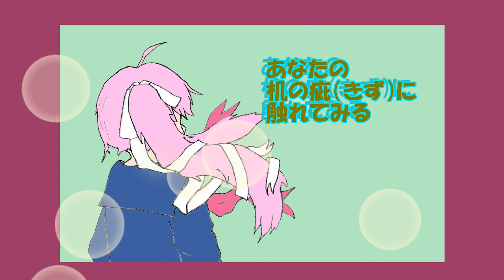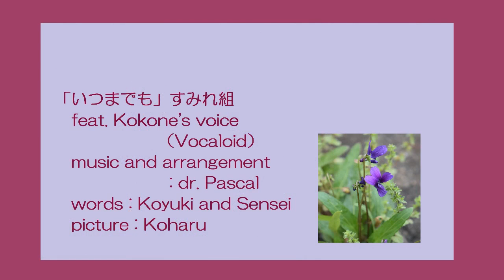いつまでも すみれ組 feat Kokone's voice